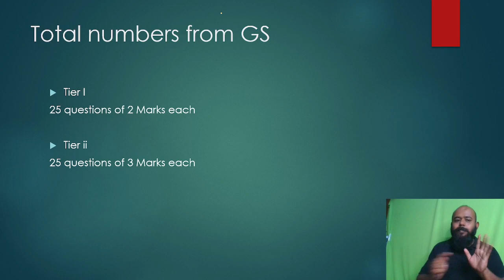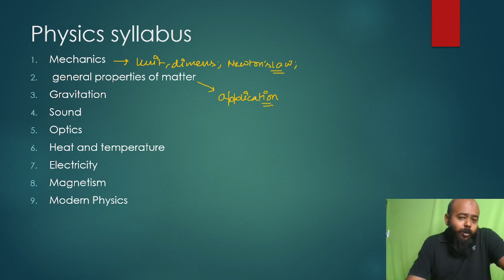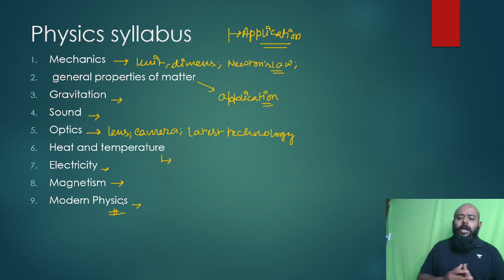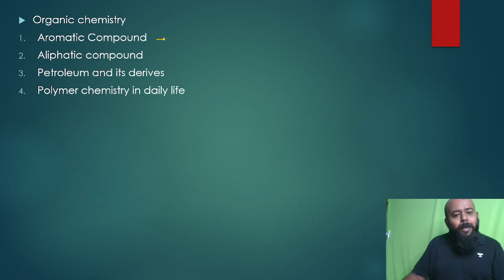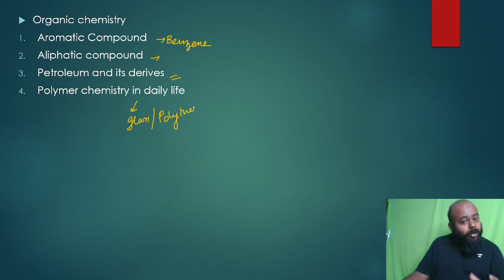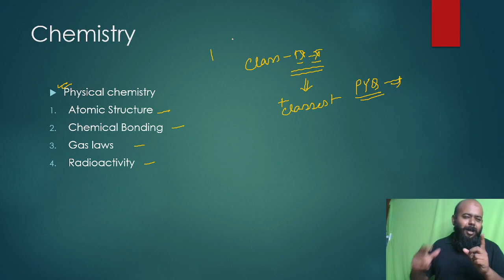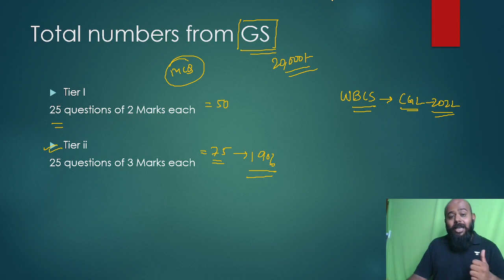SSC CGL 2022 | Preparation Strategy for Gen Science | 20000+ Vacancies | Aritra Dutta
SSC CGL 2022:  বায়োলজি ও পরিবেশ বিদ্যা থেকে কোন কোন টপিক ফোকাস করবে | In this video, Aritra Sir will help you with strategy and preparation for Gen Science section - Physics & Chemistry for upcoming SSC CGL 2022.

SSC CGL 2022 | SSC CGL Notification | New Exam Pattern | 20000+ Vacancies | Strategy | Preparation for Biology section | Unacademy Bangla

Check out our Batch course on Math, Reasoning & English for SSC CGL, CHSL & MTS